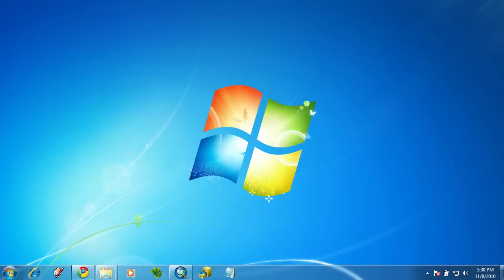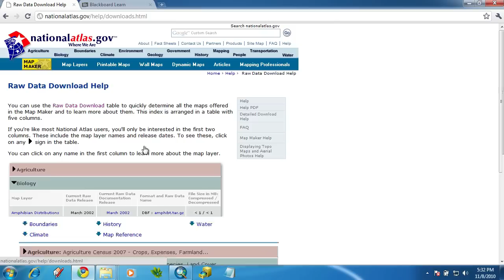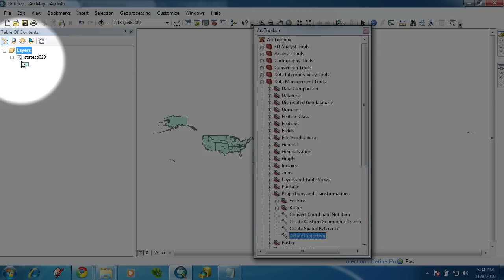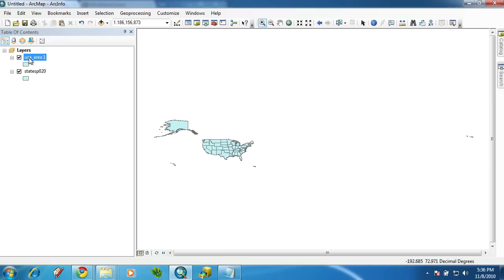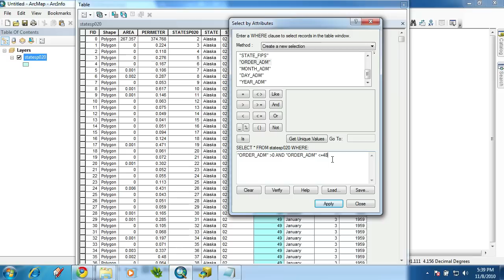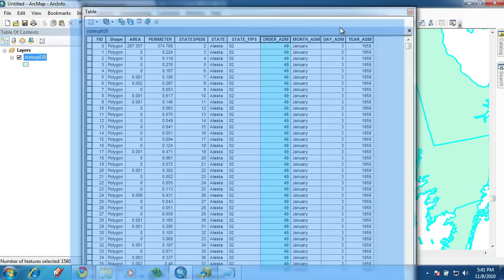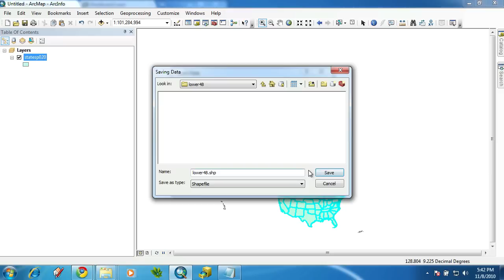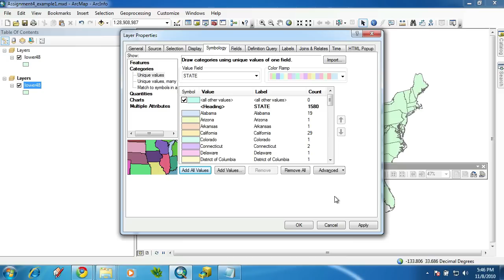LA 590 Assignment 4 Video 1